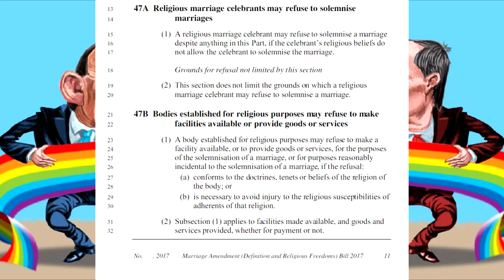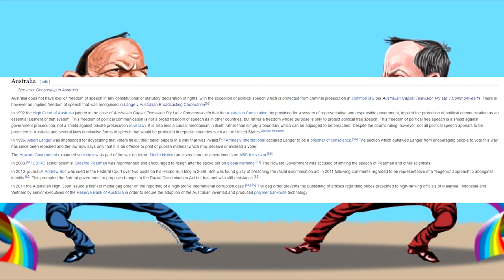The Same Sex Ammendment Bill Australia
Shout out to my boi Bearing, but you're wrong on this one cunt. ;)

Just my take on the situation my commonwealth bros and lass' have gotten themselves into.